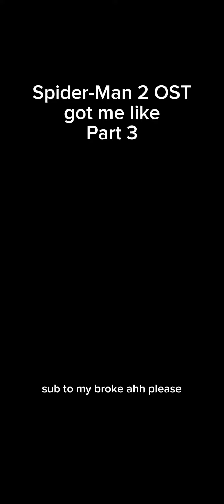Spider-Man 2 OST got me like (Part 3)